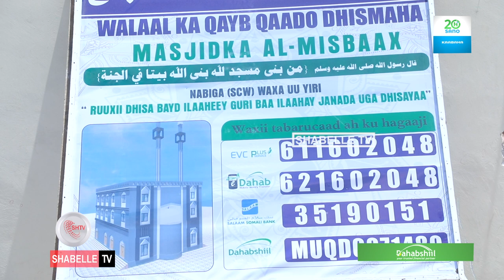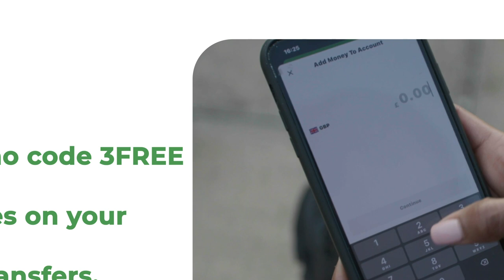Masjid in ka badan 20 sano lagu oogayey cibaadada Alle oo lagu baaqay in laga qayb qaato.